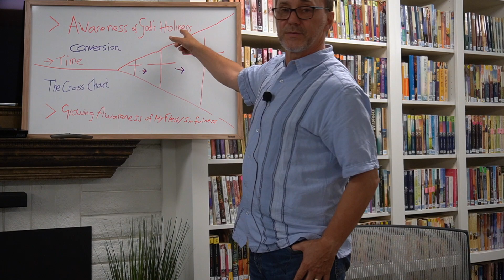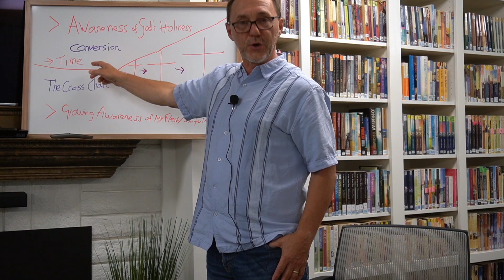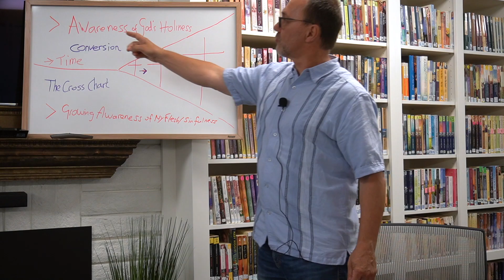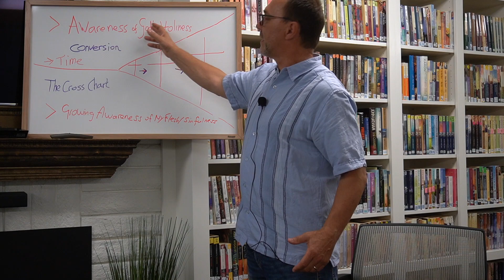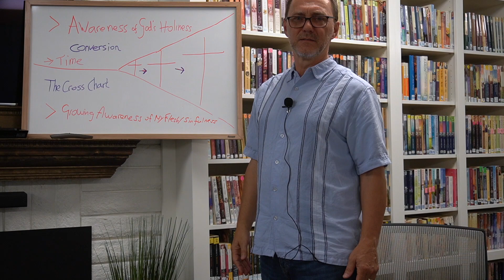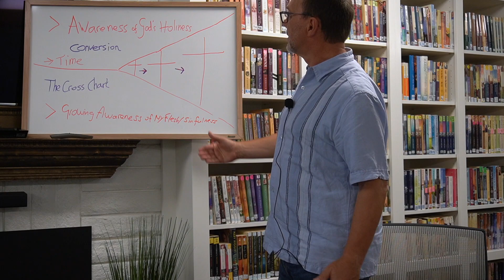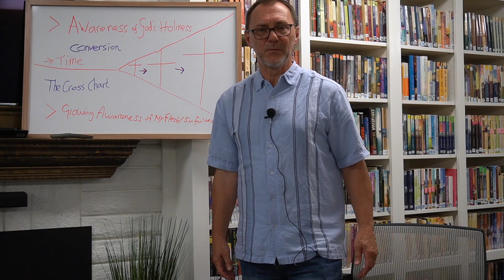Bible Class: Living in Grace, The Gospel Grid (Session 2)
In this second class session Dr. Harms goes on to show from the Bible the importance of having an accurate view of both God and Human Nature (Man).